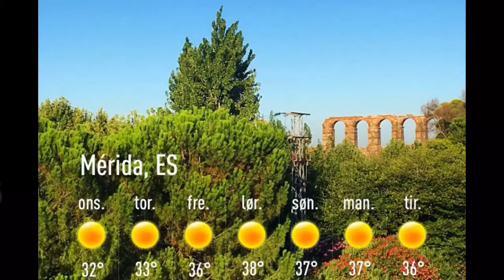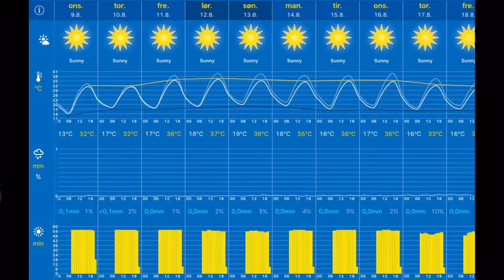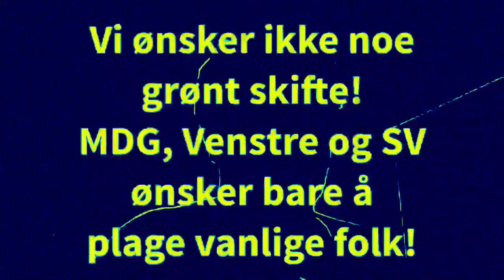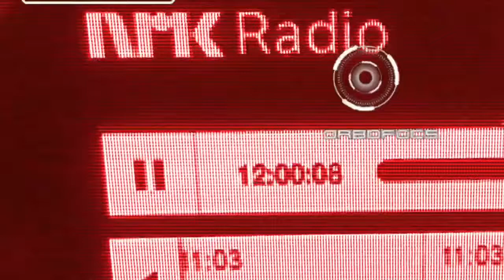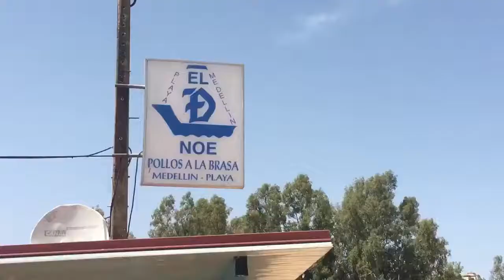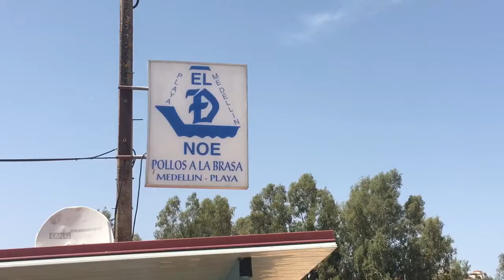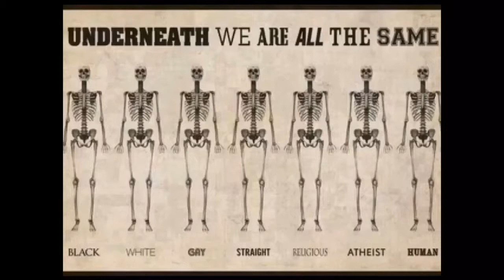Værblogg 09.08.2017, 11.00 Mérida: sunny 21°C. Vind: VSV/4 m/s.